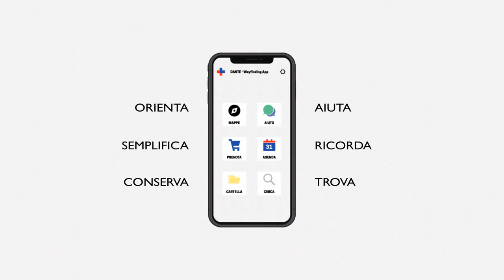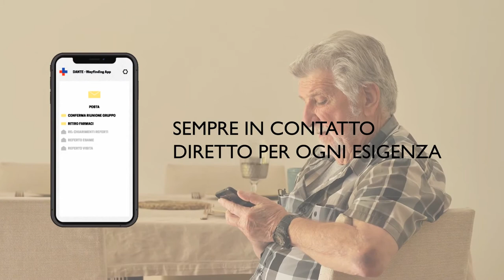Wayfinding App - DANTE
Wayfinding App for Hospital “Lazzaro Spallanzani” in Rome in collaboration with University of Rome "La Sapienza" created as a Master's degree thesis in Design, Visual and Multimedia Communication